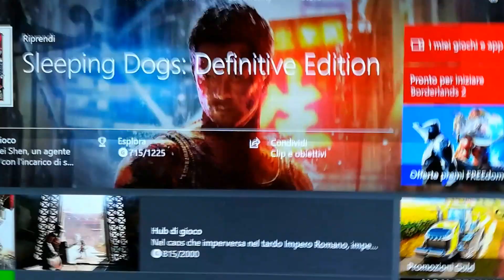Sleeping Dog Definite edition intro Sub Ita Xbox one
Intro Xbox One S